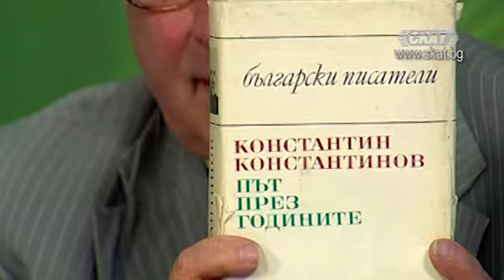"Път през годините" от Константин Константинов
Иван Есенски - писател